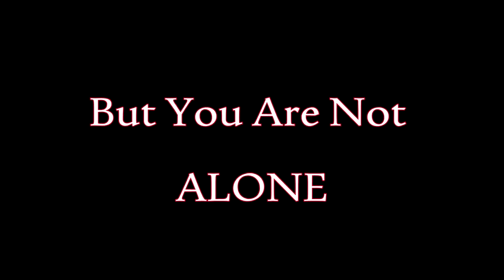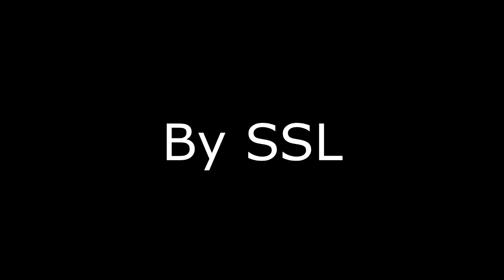Olaku Woods Trailer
Fan Made Trailer About A Horror Game.

you have decided to go on a forest adventure! but what a horrible mistake that was. Olaku himself has cursed the woods among you as you set out amongst the trees to find hidden Skulls to unlock the secret of the deep cavern.. Watch out for Olaku and the many demons that haunt the woods around you...